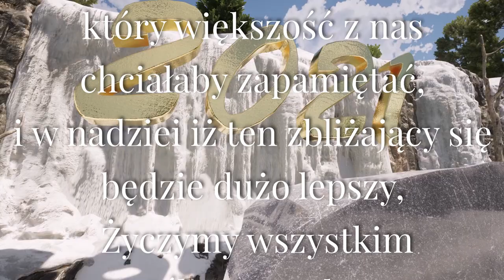Życzenia Noworoczne 2021 | Happy new year 2021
Poprzedzający rok nie był tym który większość z nas chciałaby zapamiętać, i w nadziei iż ten zbliżający się będzie dużo lepszy, życzymy wszystkim szczęśliwego nadchodzącego roku 2021, oby był tym którego zapamiętamy z lepszej strony.
( ENG )
The previous year was not the one that most of us would like to remember, and in the hope that this coming one will be much better, we wish everyone a happy coming year #2021, may he be the one we will remember from the better side.